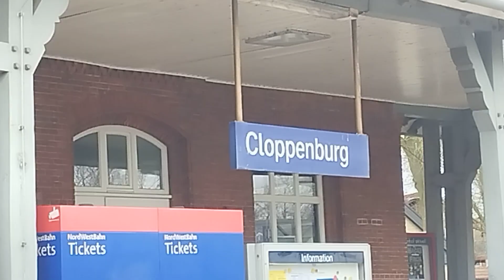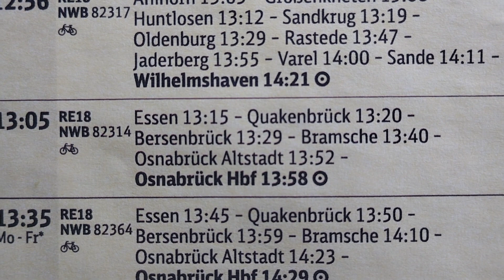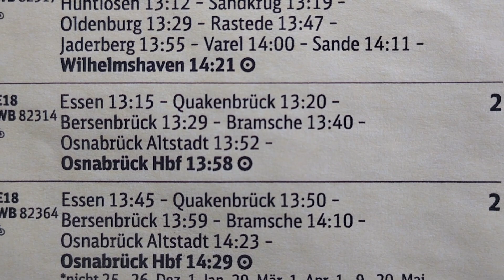RE 18 nach Wilhelmshaven und RE 18 nach Osnabrück Hbf